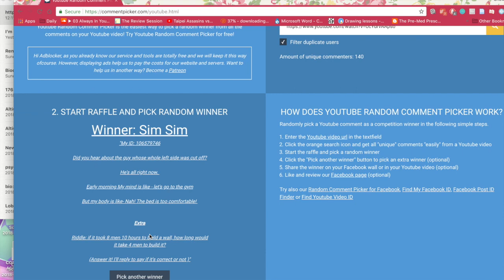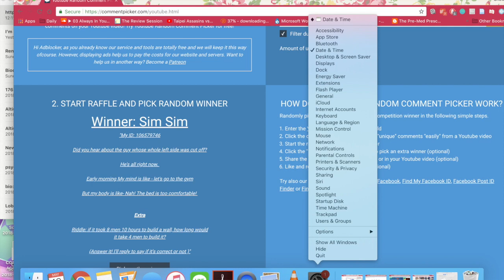Giveaway Winner 1 (YT) Announcement!!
So congratulations to the winner and thank you all for supporting me!!! It was a pleasure to host another fun event - so please continue supporting me so I can make more like these with EVEN MORE WINNERS in the future! (WINNER - PLS COMMENT UNDER THIS VIDEO TO CLAIM PRIZE!)

EDIT: UGH IM SO SORRY . I dont know why my imovie was glitching so hard but it took over almost two post this for some reason T_T. The winner will have 24hrs so I'll make it until tmr 2:30 EST to be fair!